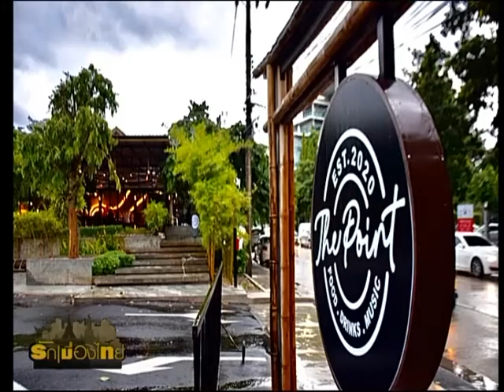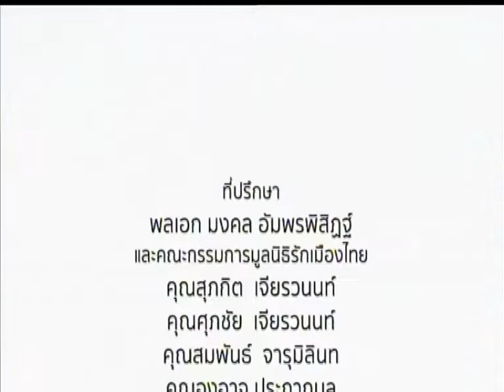รักเมืองไทย ตอน ธุรกิจร้านอาหาร… New Normal O/A : 27/07/63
ตอน : ธุรกิจร้านอาหาร… New Normal
O/A : 27/07/63

แขกรับเชิญ :
📍ชัยวัฒน์ ไวพนชการ
เจ้าของธุรกิจร้านอาหาร The Point